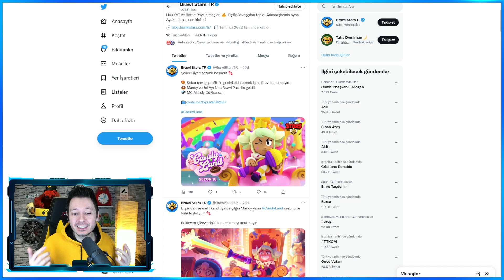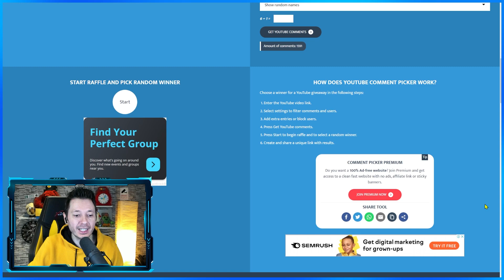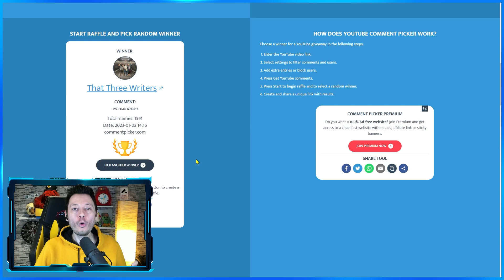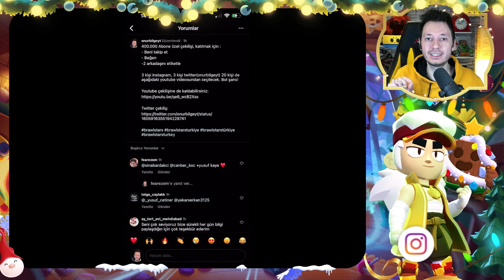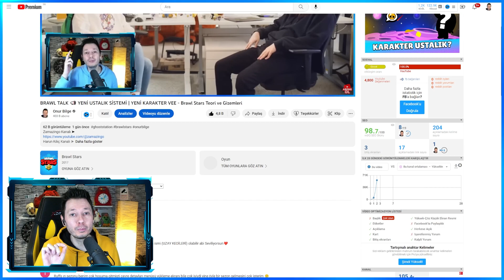YENİ SEZONDA BİLMENİZ GEREKEN 5 ŞEY | ÜCRETSİZ MANDY ALMAK MÜMKÜN MÜ? - Brawl Stars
Selam ben Onur . Brawl Stars gizemleri haberleri teori brawl talk yeni güncelleme oynanış videoları türkçe halde sizlerle. Özellikle sezon 16 şeker diyarı yani candyland sezonuyla birlikte yeni karakter mandy chester ve gray de aramıza katılıyor.